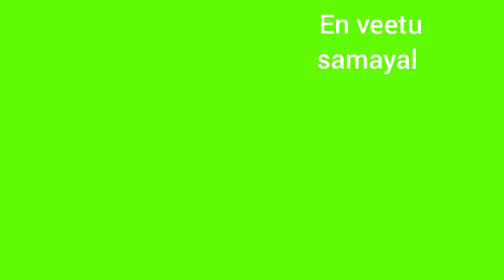பஞ்சு போன்ற இட்லி க்கு மாவு அரைப்பது எப்படி??அளவுகளோடு /how to make idly batter in tamil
ingredients required :
idly rice-4cups or boiled rice
skinless black gram(urud dal)-1cup
fenugreek -1tbs